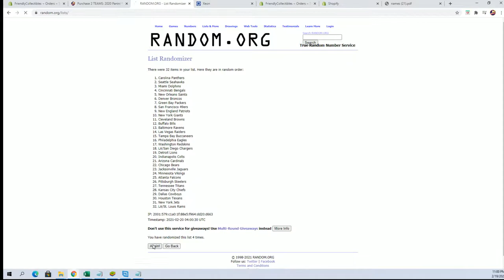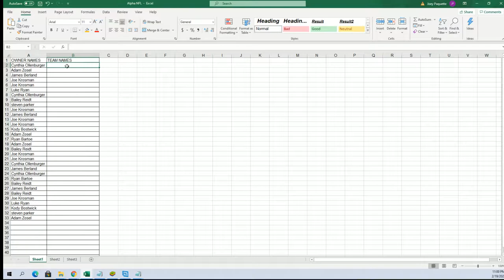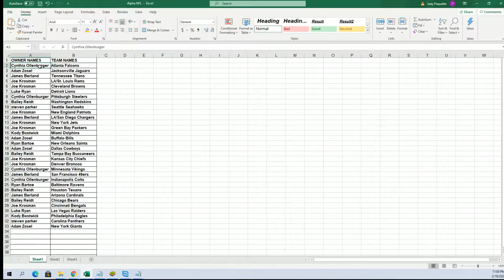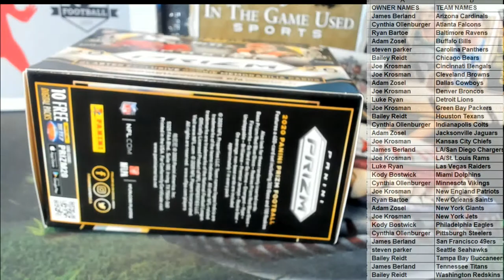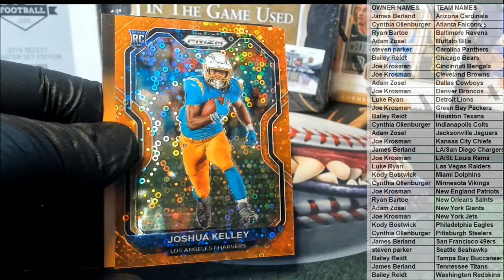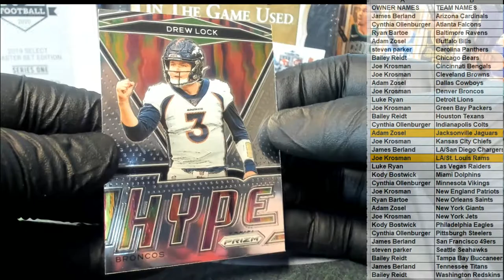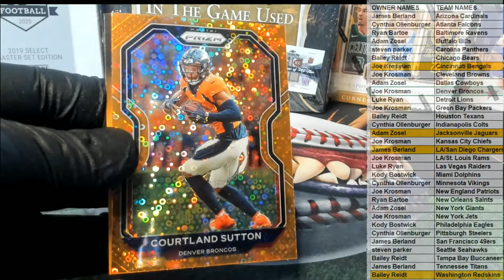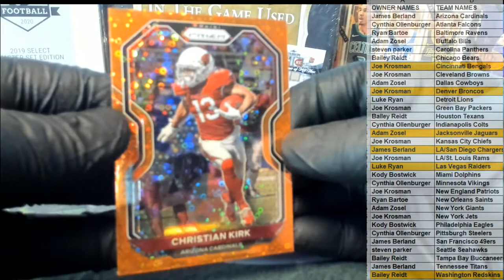2020 Panini Prizm Football Blaster ID 20PRIZMFBBLAS580